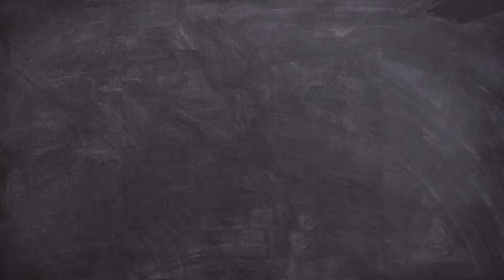How to color a family drawing,painting and coloring for kids 🌈 satisfying video ✨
“Watch how to color a family drawing step by step! Fun painting and coloring ideas for kids. Enjoy this satisfying video filled with creative inspiration! 🌈✨”